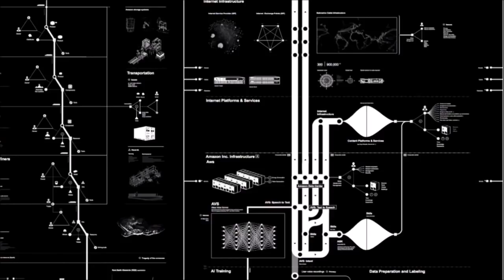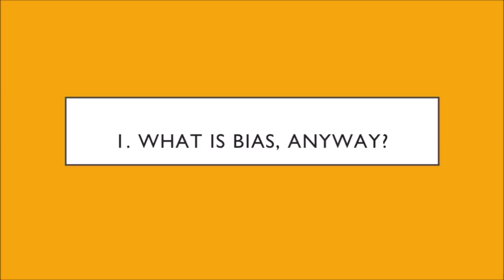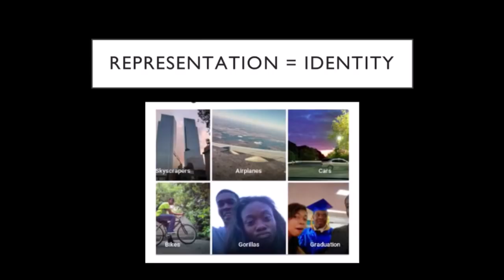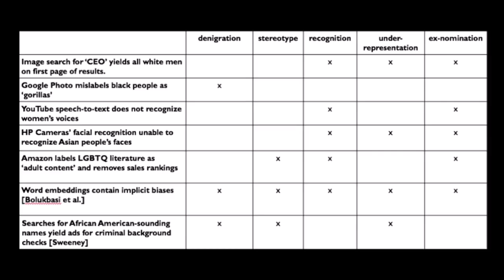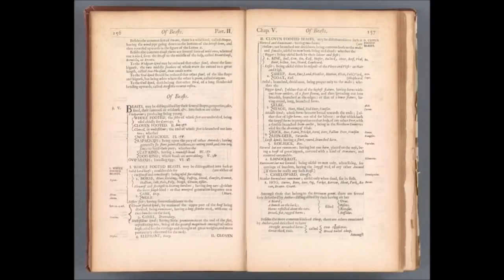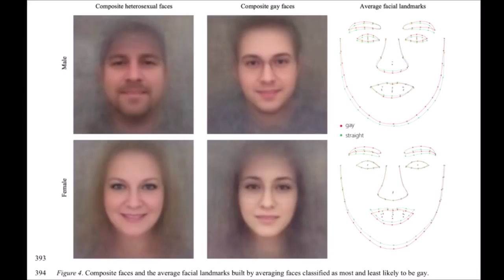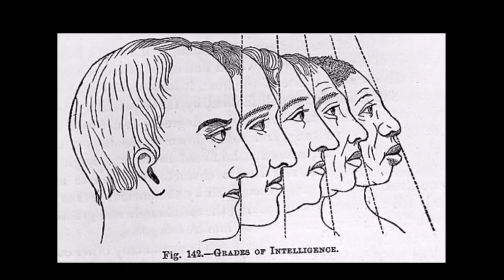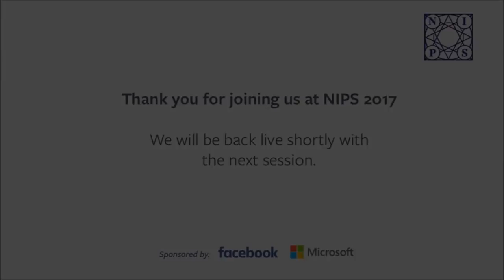The Trouble with Bias - NIPS 2017 Keynote - Kate Crawford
Kate Crawford is a leading researcher, academic and author who has spent the last decade studying the social implications of data systems, machine learning and artificial intelligence. She is a Distinguished Research Professor at New York University, a Principal Researcher at Microsoft Research New York, and a Visiting Professor at the MIT Media Lab.